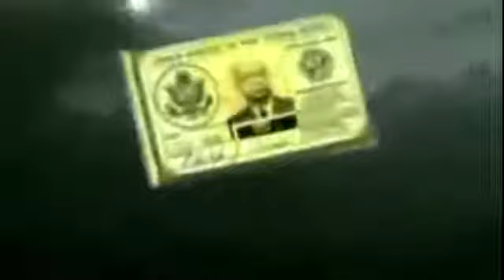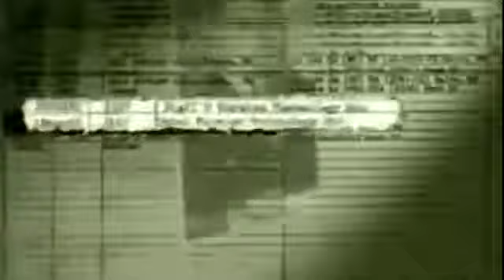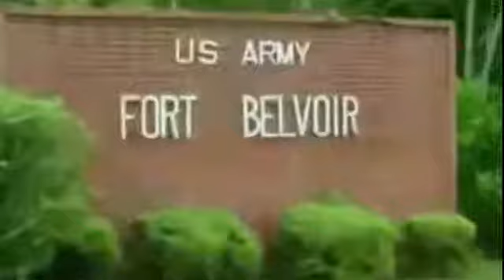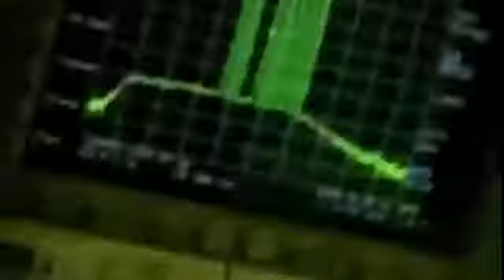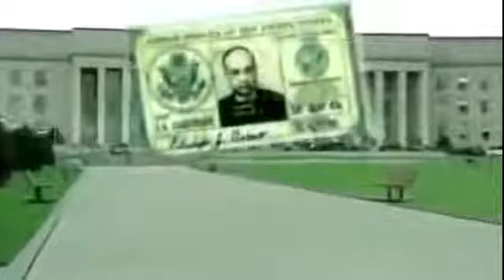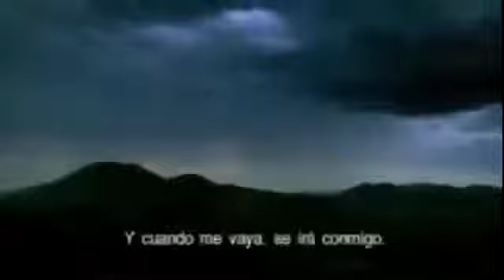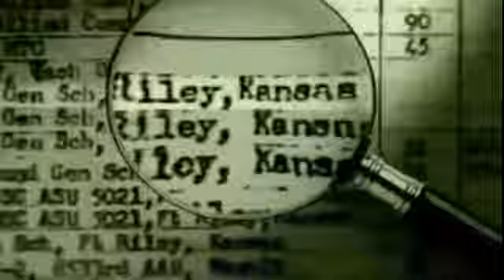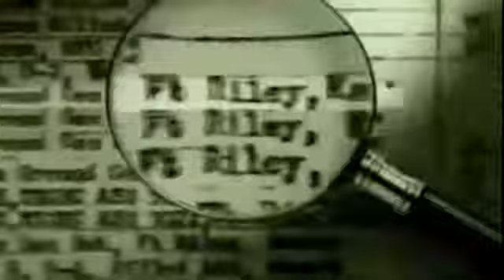NASA finalmente revela la verdad sobre la misteriosa Área 51 Documental Impactante ¡¡cens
Bolden añadió que todos los mitos alrededor de este misterioso lugar de Nevada son absolutamente falsos, aunque dijo que sí cree en la vida extraterrestre. misterio casos ocultacion.

Más de una vez hemos mencionado la información que circula por parte de varias “viudas del poder”, ex empleados de la NASA o colaboradores de este ente . FANPAGE y paginas recomendadas.

Hay muchas cosas que esconden las grandes potencias, sobre todo en materia de ovnis y tecnologías presumible mente extraídas con ingeniería inversa de . Sources: . Existen bases subterrán.